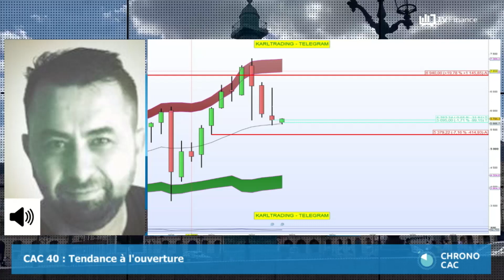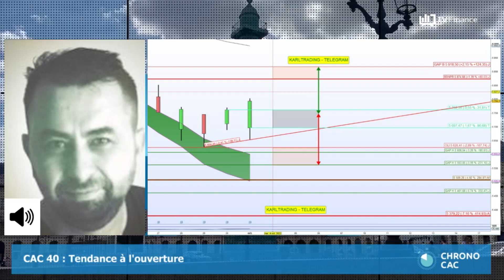Hervé Dupré : « CAC 40 : Signal d'achat et reprise positive »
Le CAC 40 a ouvert en gap haussier de +1,13%. La cote parisienne a commencé la semaine sur une note positive de +0,55% alors que la séance avait bien mal commencé. Il s'agit d'un signal d'achat et d'une reprise positive, mais qui laisse perplexe quant à sa construction. Les mouvements sont relativement faibles. Suivre cette semaine de multiples statistiques et indicateurs macroéconomiques, comme la réunion de l'OPEP+ demain à Vienne. La bougie d'hier doit rester un point de départ pour cette fin d'année. Viser les 5 918 points.

Selon notre expert Hervé Dupré, trader pour compte propre et fondateur du site KarlTrading.com